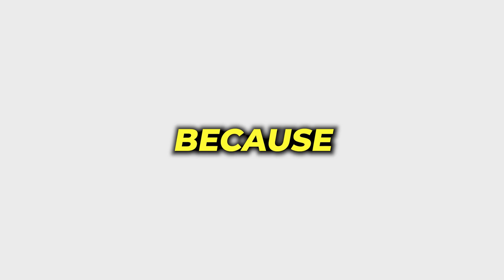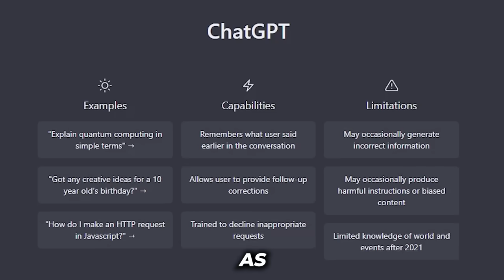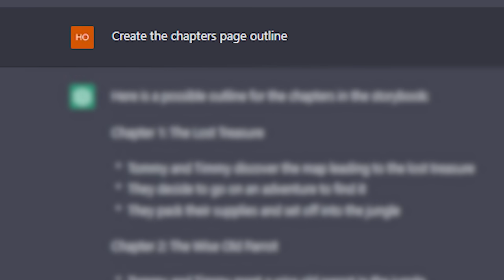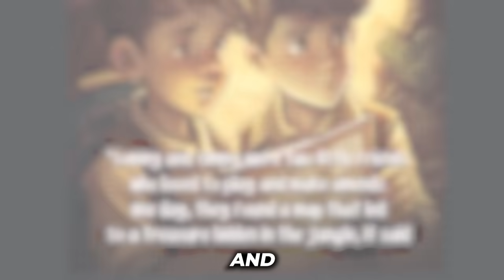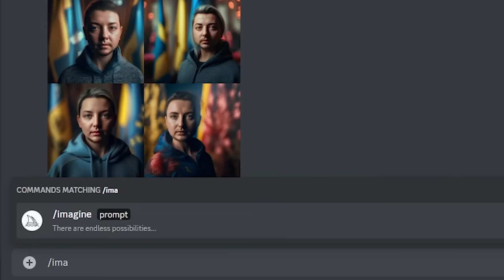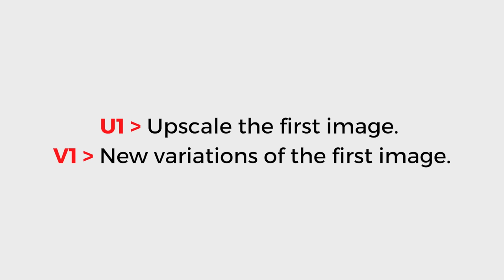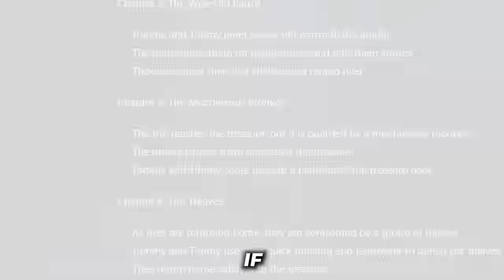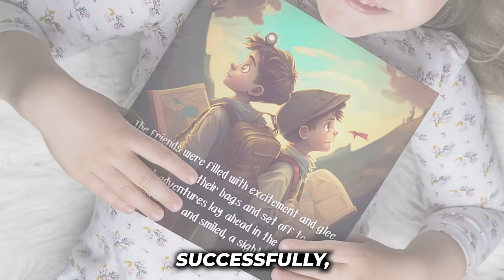How To Make PASSIVE INCOME With ChatGPT & Midjourney AI?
*Please keep in mind that making money online requires time and effort.